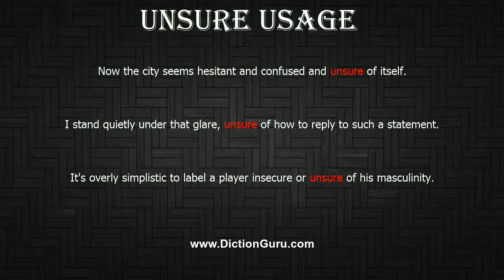How to Pronounce unsure with Meaning, Phonetic, Synonyms and Sentence Examples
This video shows pronunciation of unsure in a sentence, unsure meaning, unsure definition, unsure phonetic, unsure synonym and unsure example

unsure Definition/Meaning : lacking or indicating lack of confidence or assurance
unsure Phonetic : ' n' u
unsure Synonyms : unconfident, not confident, lacking confidence, lacking self-confidence, not self-assured, lacking assurance, unassertiveundecided, irresolute, dithering, equivocating, in two minds, in a dilemma, in a quandary, ambivalent, vaguedubious, doubtful, sceptical, distrustful, suspicious, mistrustful, uncertain, unconvinced
unsure Examples :
Now the city seems hesitant and confused and unsure of itself.
I stand quietly under that glare, unsure of how to reply to such a statement.
It's overly simplistic to label a player insecure or unsure of his masculinity.